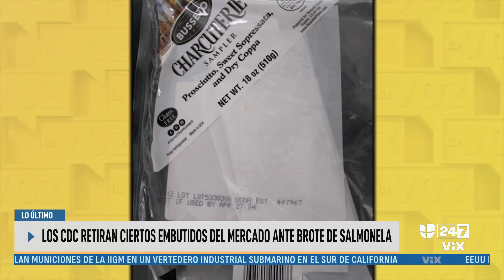Retiran del mercado 11,000 libras de embutidos por posible contaminación con salmonela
Los CDC piden retirar bandejas de plástico de 18 onzas que contienen embutidos de la compañía Busseto Foods por posible contaminación con salmonela. Los lotes retirados tienen fecha de caducidad del 27 de abril de 2024. Hay 24 casos de salmonela en investigación en 14 estados.

Maity Interiano